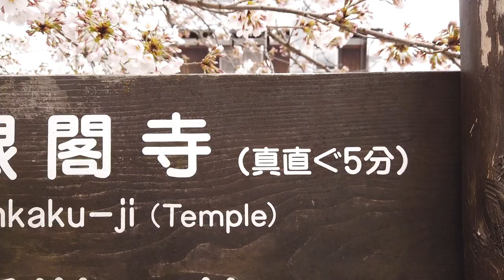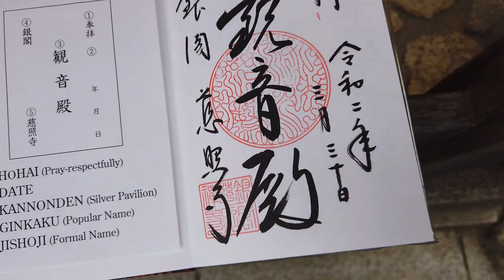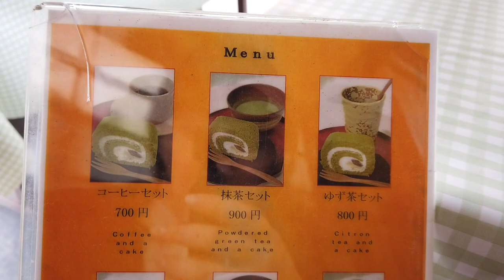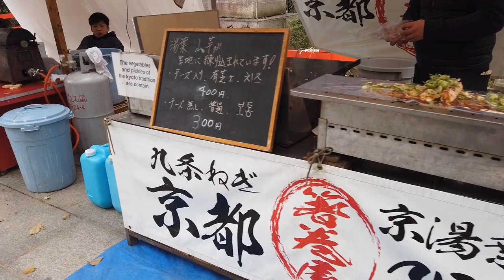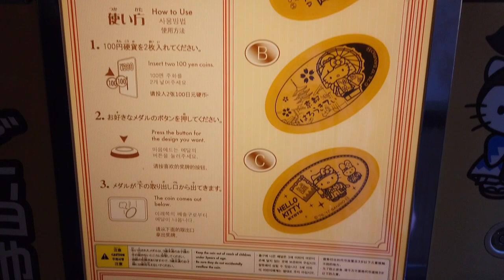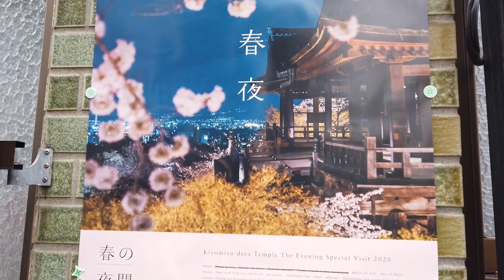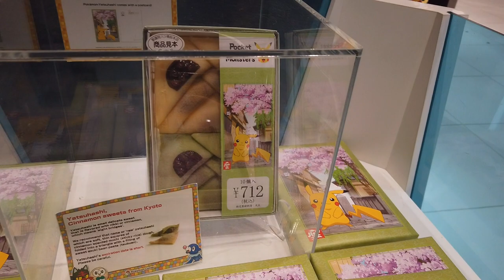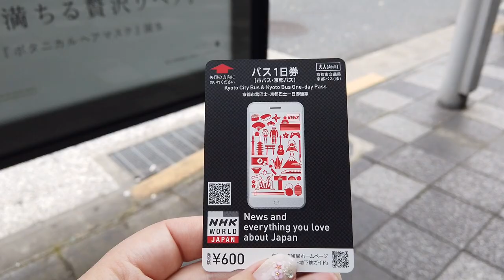Sakura in Kyoto - A Two Days Trip | JAPAN [[ ENGL SUB ]]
Ende März 2020 haben wir uns auf den Weg zu den Kirschblüten in Kyoto gemacht und zwei Tage lang die ehemalige Hauptstadt Japans erkundet. Kommt mit zu bekannten Schreinen und Tempeln und seht leckere Desserts.
Unterwegs mit Yuki - Dream of Japan
[[ English subtitle available ]]
At the end of March 2020 we went to Kyoto for catching the cherry blossoms and spent two days in Japan's former capital. Come with us to famous shrines and temples and see some delicious desserts.

☆ LINKS ☆
- JR Tundra – Bubblegum Ballgame
- Bad Snack – Easy Sunday